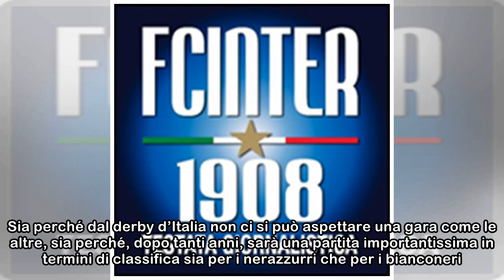De Grandis: "Inter-Juventus decisiva come non succedeva da anni. Dopo il Triplete..."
Il giornalista ha parlato della grande sfida di San Siro di sabato sera Sarà una grande sfida sabato sera a San Siro quella tra Inter e Juventus. Sia perché dal derby d’Italia non ci si può aspettare ...